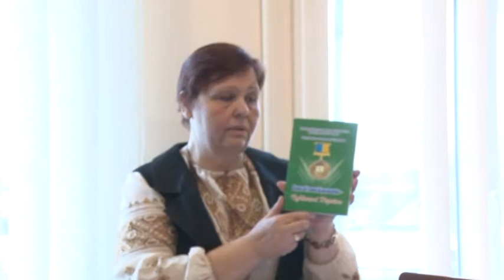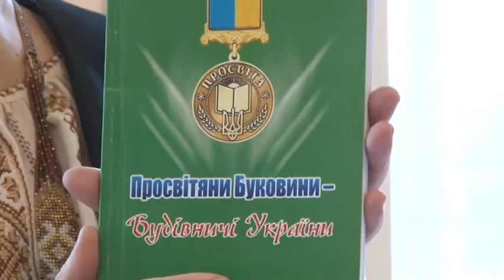Міжнародний день мови відзначили і у Чернівецьких навчальних закладах